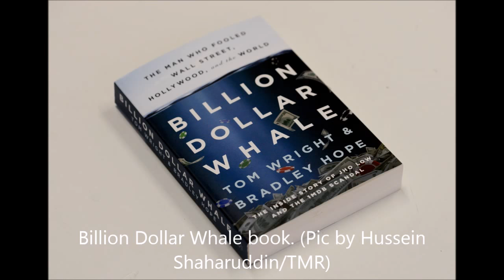bdw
the bdw